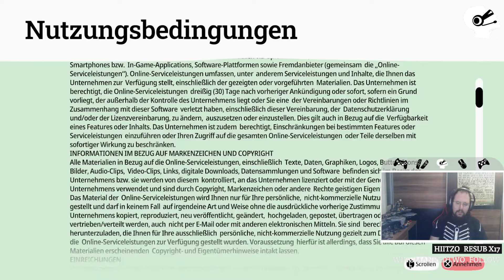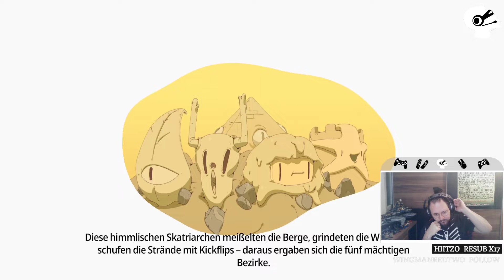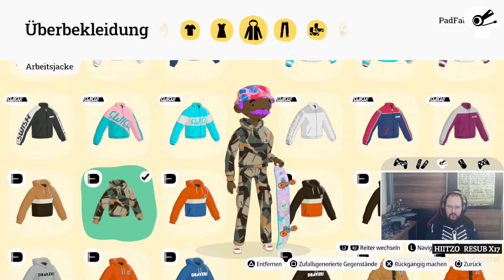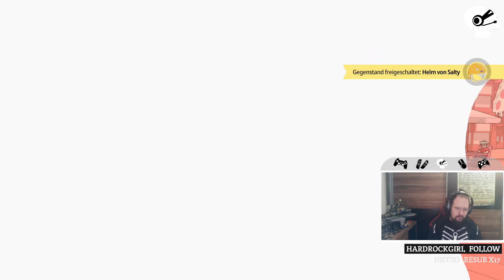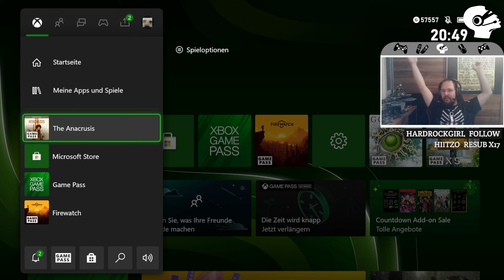Let's Play OlliOlli World & The Anacrusis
Wir haben uns im Zuge des Indiedienstags "OlliOlli World & The Anacrusis"  angesehen. Have fun